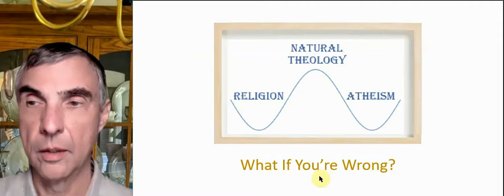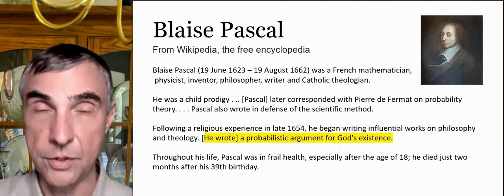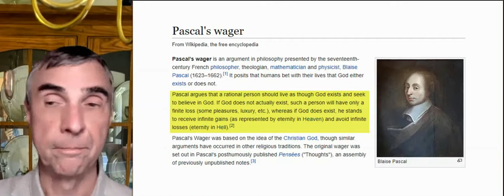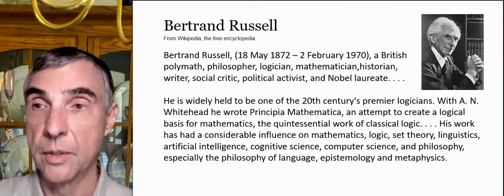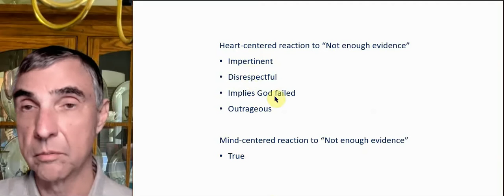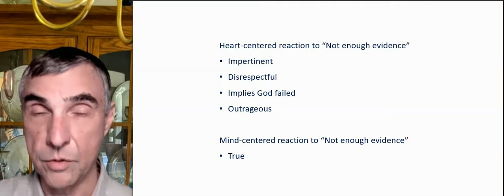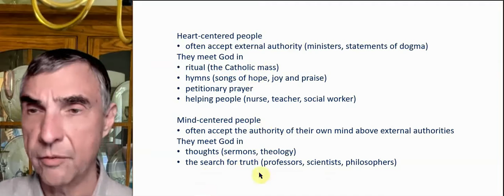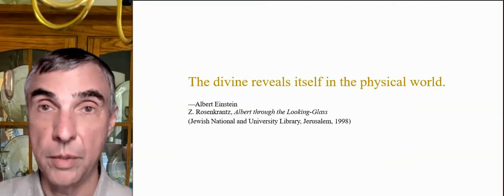55 - What If You're Wrong?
The God Delusion, Richard Dawkins, Pascal's Wager, finite gain versus eternal loss; 200 Christian "denominations", what are the odds? Bertrand Russell: “Not enough evidence, God!”, sports car for cheap; “please point my feet in a direction where God is not”, Rorschach Test, heart-centered people versus mind-centered people, the search for truth; Albert Einstein, “the idea of a person al God is an anthropomorphic concept which I cannot take seriously”, “The divine reveals itself in the physical world”, “I am a deeply religious nonbeliever”, I tried to follow the truth as best I could